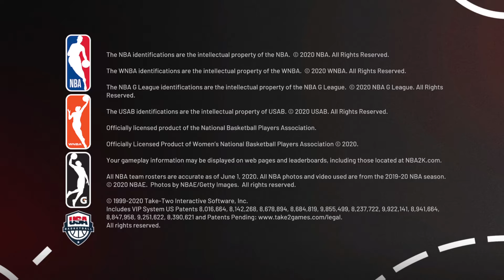NBA 2K21_20210508111838